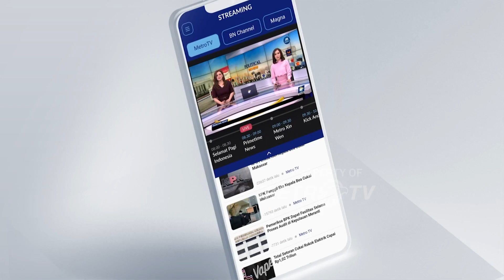Laboratorium IPB Bogor Kebakaran, Satu Mahasiswi W4f4t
MetroTV, Seorang mahasiswi w4f4t akibat kebakaran di laboratorium IPB. Pihak kampus telah membentuk tiga tim untuk mebncari tahu penyebab pastinya kebakaran lab.